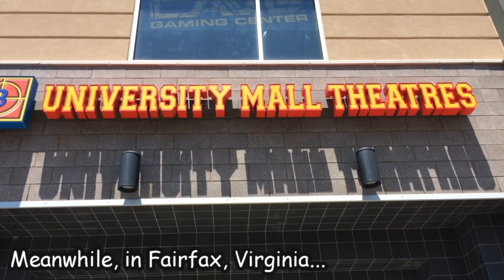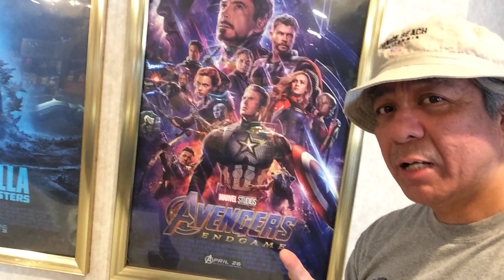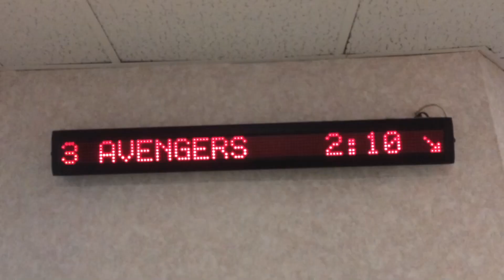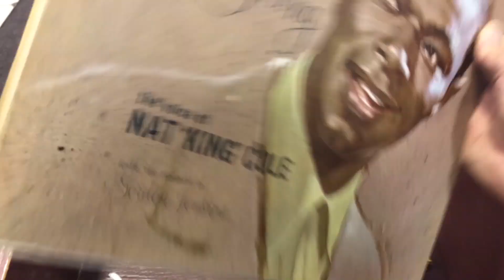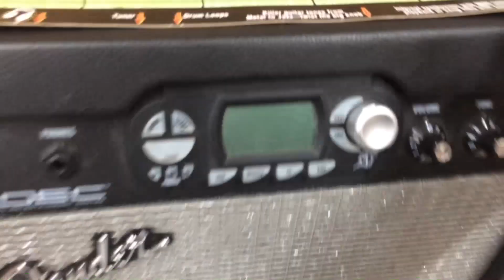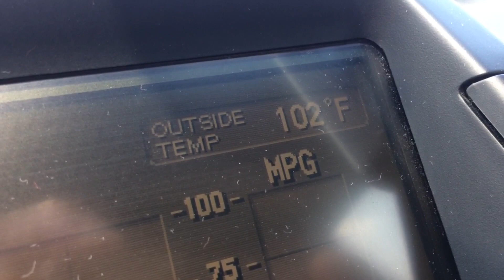Finally saw Avengers Endgame for only $5! Plus the great heat wave of 2019!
I meant to watch "Avengers Endgame" when it opened several months ago but too many spoilers from social media made me lose interest. But a few weeks ago the movie finally hit the five dollar cinema near me and I watched it! The final chapter in the Avengers saga, it tells the story of the surviving Avengers from Thanos' snap in the last Avengers movie, plotting to go back in time to gather all the infinity stones to undo what Thanos has done. In the end they are successful but at a high price. That being the deaths of Natasha Romanov aka Black Widow and Tony Stark aka Iron Man.
Other things happening in this video are more shopping at thrift stores and a merciless heat wave that hit this area where the temperature exceeded 100 degrees for several days! IT WAS HOT!